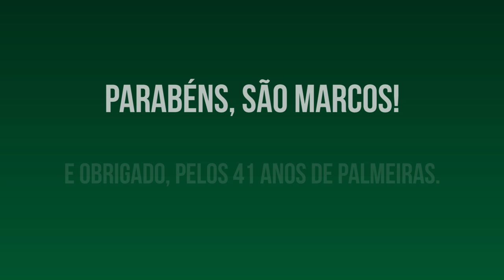Milagres de São Marcos: relembre grandes defesas do eterno ídolo alviverde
No aniversário de 41 anos do ídolo Marcos, a TV Palmeiras preparou um clipe com grandes momentos do eterno camisa 12 do Verdão.

Acompanhe o Palmeiras nas outras mídias sociais também:

Veja as melhores fotos do Palestra no

Sobre a TV Palmeiras: A TV Palmeiras é o canal oficial do Verdão no YouTube, maior portal de vídeos do mundo. Aqui você assiste aos bastidores das partidas, aos gols, entrevistas, conteúdo exclusivo em primeira mão e o dia a dia do Verdão.

Follow Palmeiras in other social medias:

Take a look at the best photos in

About Palmeiras TV: It is the Palmeiras official channel of YouTube, the biggest video website from the world. In Palmeiras TV
you can watch the backstage of the games, goals, interviews, and exclusive content from the team.

Subscrive with just one click and for free in the channel of the soccer team that most grew in the lat month.